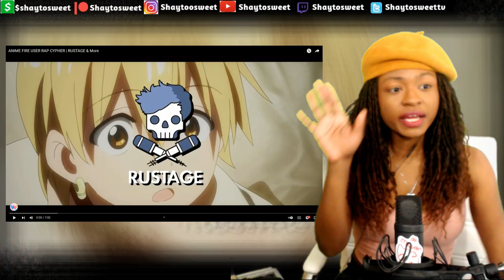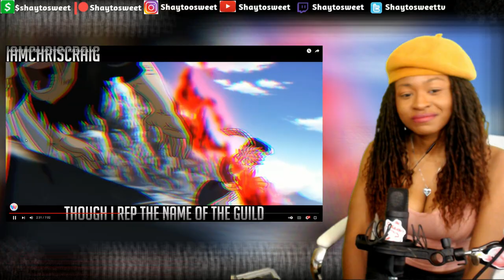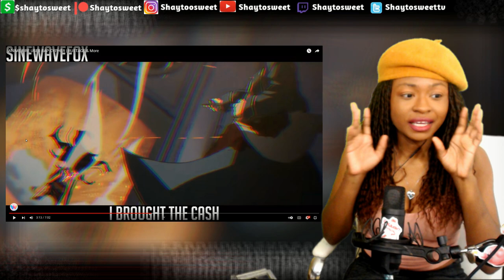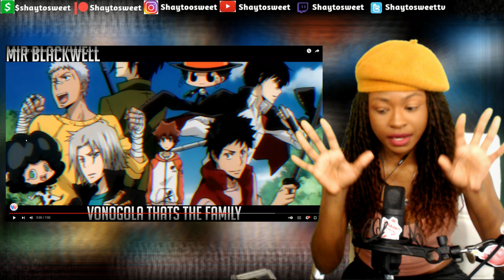FIREEEEE !!!! ANIME FIRE USER RAP CYPHER | Reaction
In today's Episode of Shaytosweet Reacts, I react to Rustage’s ANIME FIRE USER RAP CYPHER | RUSTAGE & More

🔥ANIME FIRE USER RAP CYPHER | Coming Soon
😆NEZUKO RAP | "Oni" | RUSTAGE ft. LulunaRina | Coming Soon
💥KAKASHI RAP | "Copy" | RUSTAGE [Naruto Rap] | Coming Soon
💫GOKU & VEGETA RAP | "Super" | RUSTAGE ft. Shao Dow | Coming Soon
🙀INOSUKE RAP | "Roar" | RUSTAGE ft. Shao Dow | Coming Soon
🗲ZENITSU RAP | "Thunder" | RUSTAGE ft Shwabadi | Coming Soon
😈DEMON SLAYER RAP | "Fight Our Demons" | RUSTAGE ft Ozzaworld & Squigglydigg (Kimetsu No Yaiba) | Coming Soon
💢ALUCARD RAP | "Blood" | RUSTAGE ft. TOPHAMHAT-KYO [HELLSING] | Coming Soon

😜KAKASHI VS AIZAWA RAP BATTLE | Coming Soon